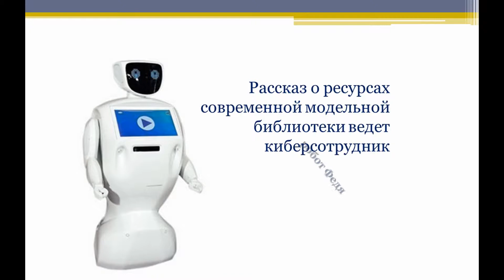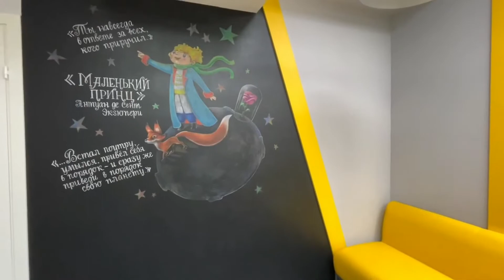МБУК "Центральная детская библиотека города Мурманска," Библиотека-филиал №15